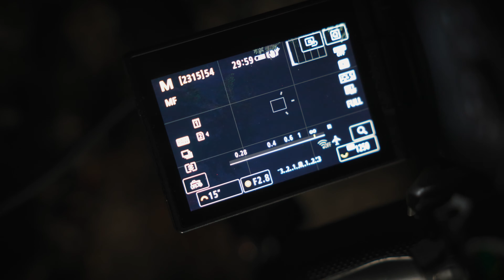ASTRO PHOTOGRAPHY as a beginner | Photography trip with Canon R5 + RF 15-35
Experience the magic of the night sky with a beginner as I try out the basics of astrophotography. The advanced features of the Canon R5 and the wide-angle capabilities of the RF 15-35 lens make it a pretty good partner for capturing the cosmos in all its glory.

Music and sound nest drum: Petri Koivisto
Videography and editing: Petri Koivisto Design

Canon R5
Canon R6
Canon RF 15-35 mm f/2.8 L IS USM
Canon RF 24-70 mm f/2.8 L IS USM
PolarPro Peter McKinnon Edition Variable ND 2-5
DJI Mavic 3
DJI mic
Audio-Technica BP4025 Stereo mic
Zoom H5
MANFROTTO X-PRO 3WAY HEAD (MHXPRO-3W) (not good for vertical star photos)